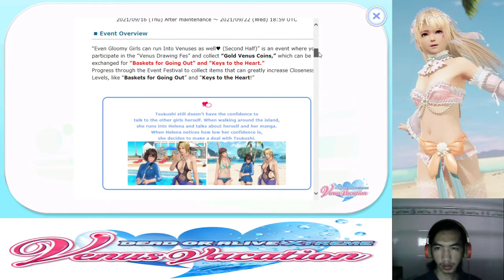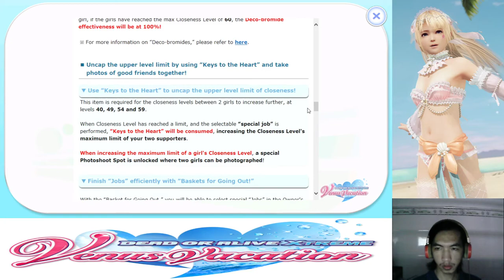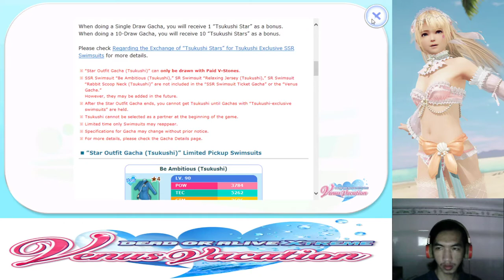[DoAXVVE] 16/09/2021-22/09/2021 Even Gloomy Girls can run Into Venuses as well♥ (Second Half)